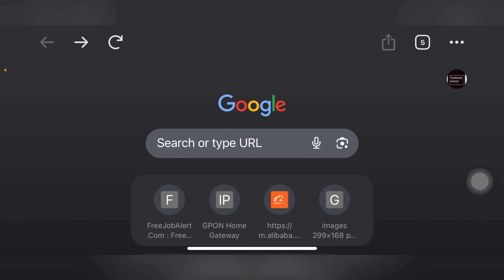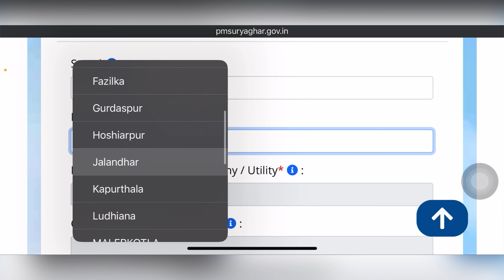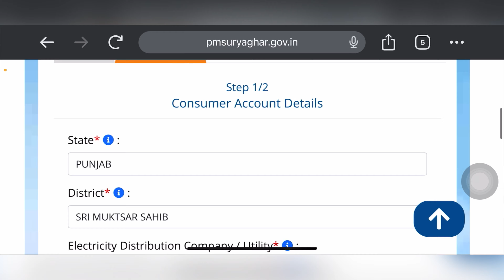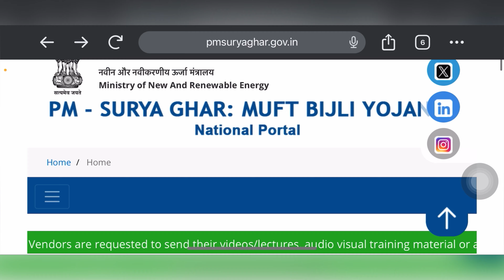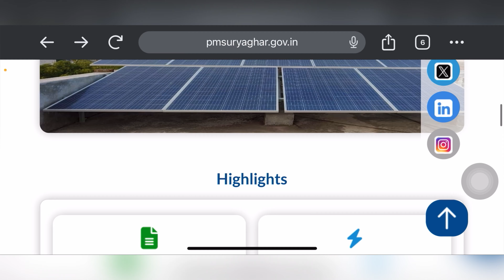pm surya ghar yojana apply online pm surya ghar yojana form pm surya ghar yojana odisha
free solar panel yojana online registration 2024 | pm surya ghar yojana | pm suryoday yojana 2024
 pm surya ghar yojana me kitna paisa lagta hai,
 pm surya ghar yojana registration kaise kare

pm surya ghara yojana apply online
free solar panel yojana online registration
free solar panels from the government
free bijli registration kaise kare
free me solar panel kaise lagaye
pm surya ghar yojana registration
muft bijli yojana online apply
muft bijli yojana details
surya ghar muft bijli yojana
pm modi muft bijli yojana
pm muft bijli yojana
tech news
sarkari scheme
solar plant for home
ishan llb

pm surya ghar yojana form pm surya ghar yojana odisha